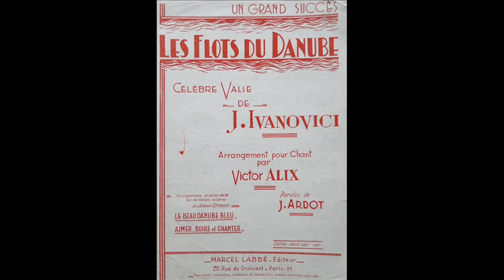Flots du Danube ( Waves of the Danube ) - Toscani - 1933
FLOTS DU DANUBE
Valse tzigane
(Musique de Ivanovici - Paroles de J. Corbel)
Toscani avec Chœurs et Orchestre Victor Alix

Disque Parlophone 85.641 / mx. 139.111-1
Paris, Avril 1933

"Flots du Danube" (en roumain: Valurile Dunării ; en allemand: Donauwellen ; en anglais: Waves of the Danube ) est une valse composé par Iosif Ivanovici en 1880, et l'un des airs roumains les plus connus dans le monde.